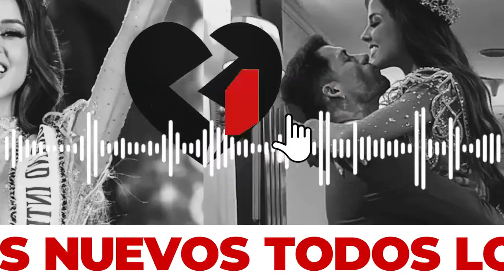Luciana se muda a Tailandia y se despide de Patricio Parodi con abrazo tras ganar el Miss Grand 2023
Luciana Fuster se coronó Miss Grand Internacional 2023 y ahora debe cumplir con una serie de compromisos durante su reinado por lo que no volverá al Perú aún.